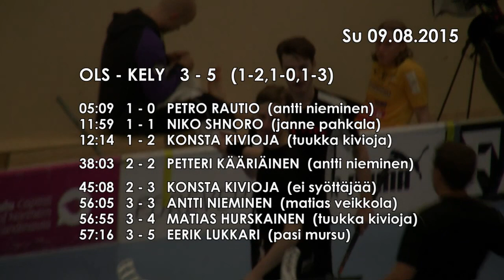Maalikooste: OLS - KeLy (9.8.2015)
Maalikooste harjoitusottelusta: OLS - KeLy